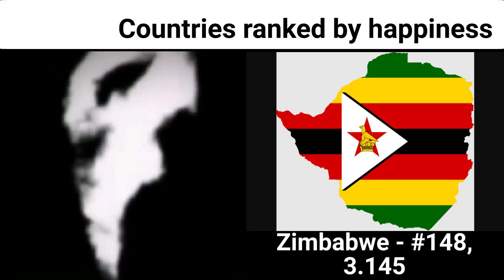Mr Incredible Becoming Canny to Uncanny - Countries ranked by Happiness in 2021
Don't forget to suggest your Mr Incredible ideas in the comments and if you're lucky, I might pick your idea!